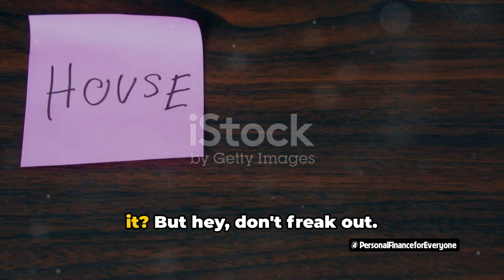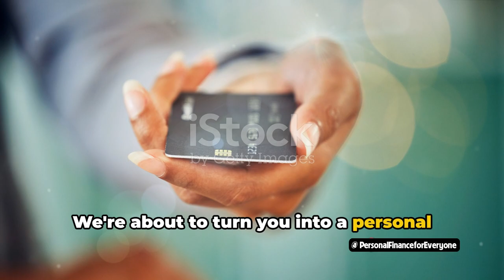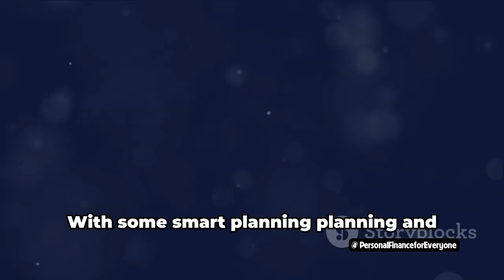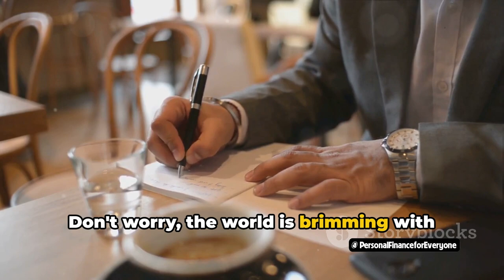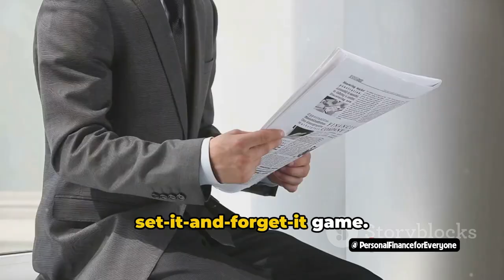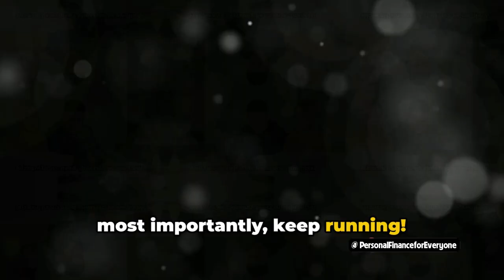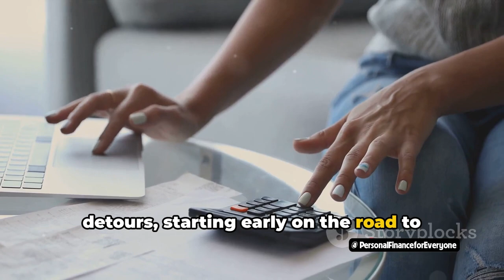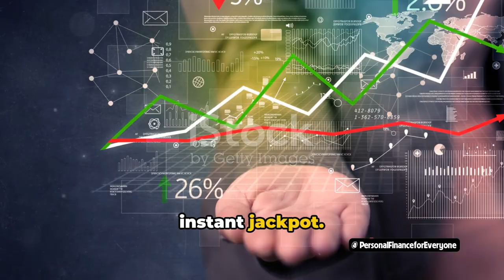What is the personal finance management?